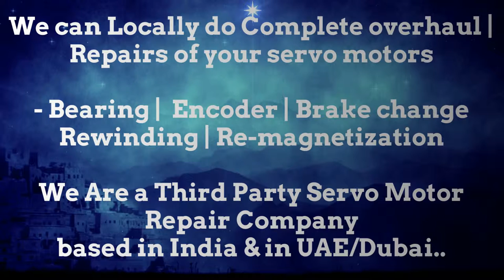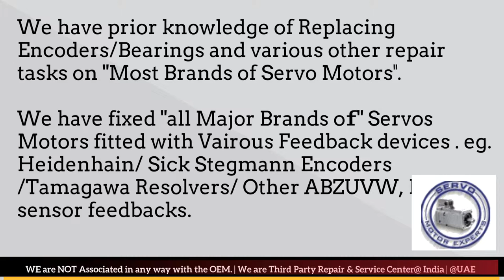HDD Sweden Spares Distributor Service Center Delhi Encoder Adjust Motor Repair Delhi Pune India